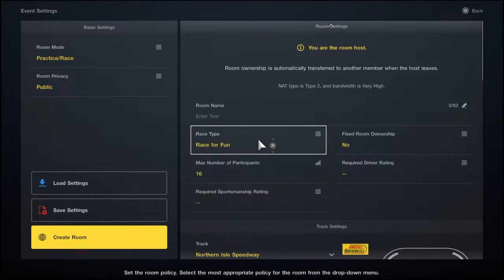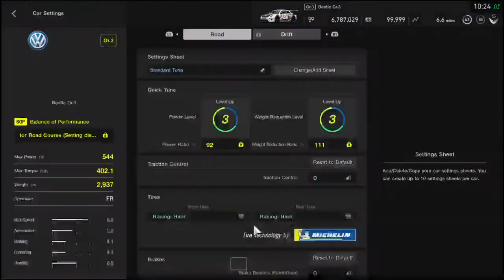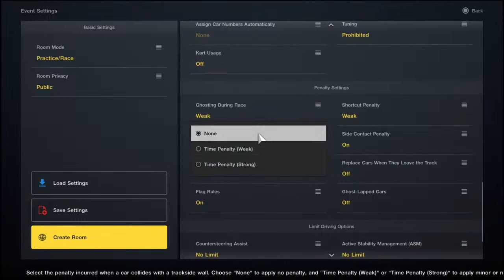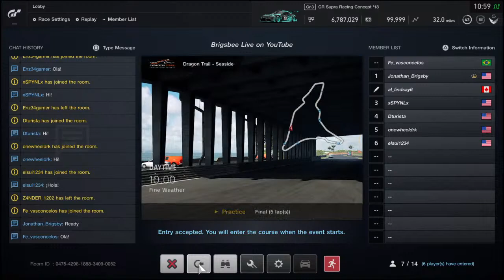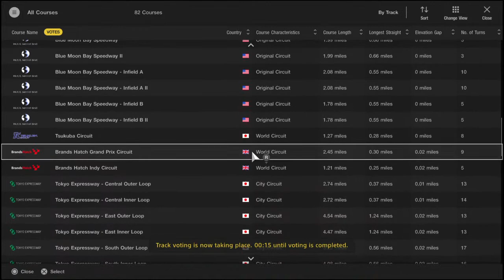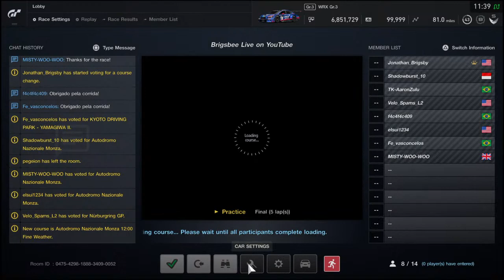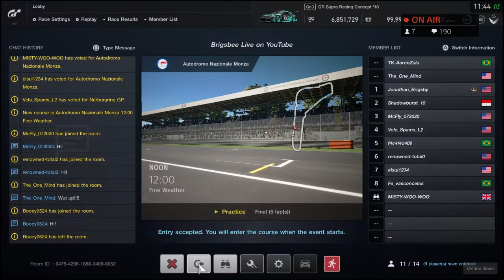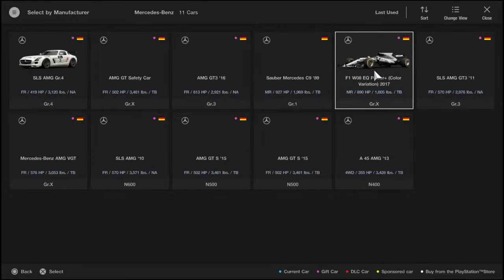GT Spork Ree Visiting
Welcome to the Bee Hive
I’m just a Gamer Dad and Husband doing this for a little fun I mainly stream Sim Racing but I do playthrews of other games also
All I ask is to keep it positive and have fun.